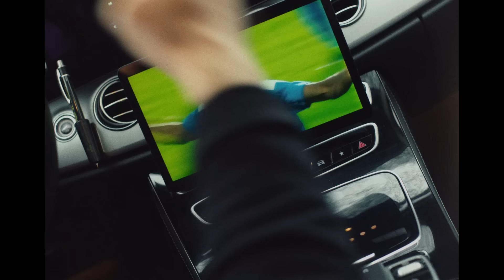Bitte lasst uns feiern, was uns zusammenbringt – Der Bitburger EM-Film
Endlich ist es so weit: Die EM im eigenen Land steht an! Bitte lasst uns die kleinen und großen Momente feiern, die uns in diesem Fußball-Sommer zusammenbringen. Viel Spaß wünscht euch Bitburger, offizielles Bier der UEFA EURO 2024™.